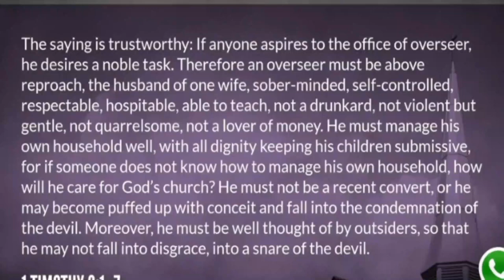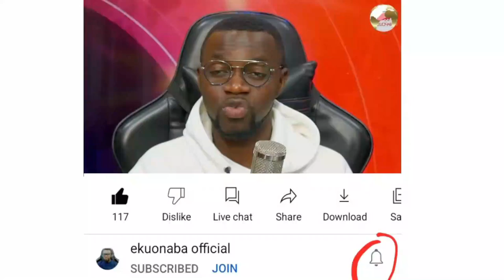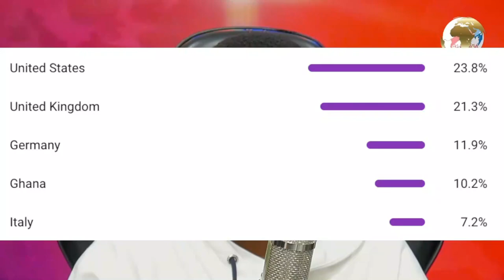white couple EXPOSE Bushiru + prophetic tricks